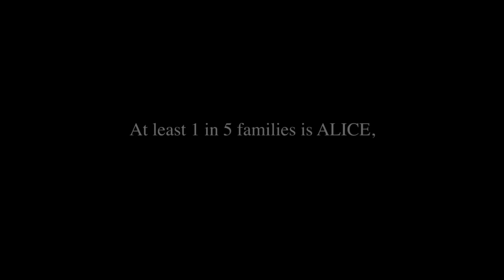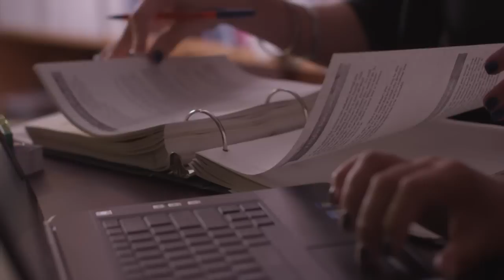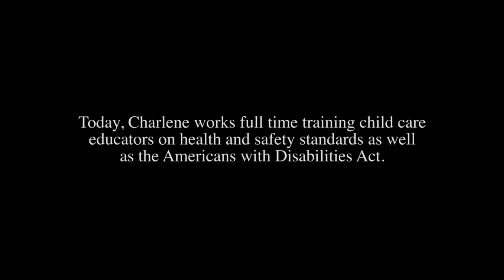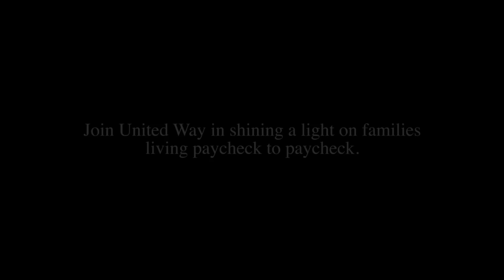United For ALICE® - full length version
Charlene is a northern New Jersey mother who works full time and is raising her two young sons. While Charlene works to improve the quality of area child care centers she struggles to provide for her family. Charlene is ALICE: Asset Limited, Income Constrained, Employed.

Charlene chose to share her story with United Way of Northern New Jersey in hopes that it will increase awareness and, ultimately, improve conditions. She says: “If we don’t discuss this, and we don’t talk about it, and we don’t raise the awareness, it’s never going to change.”

Will you join United Way and Charlene and lend your voice to be UnitedForALICE?
Share your ALICE story and tag us at Facebook.com/UnitedWayALICE. Thank the ALICE you rely on in your life. Tell us what can help you if you are ALICE. Let your friends know you support our ALICE work.

Special thanks to Born Rival Cinema.